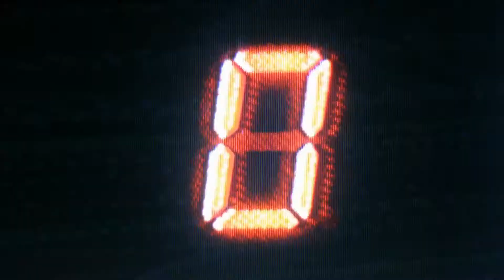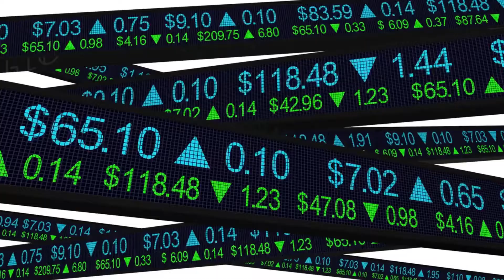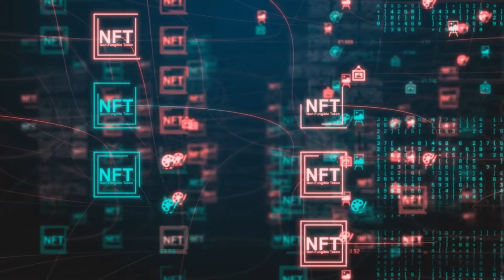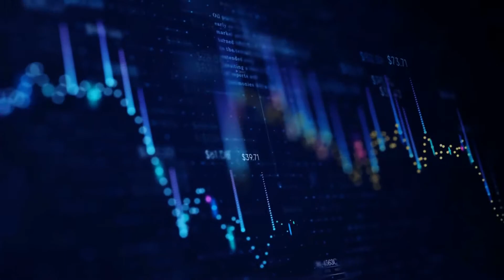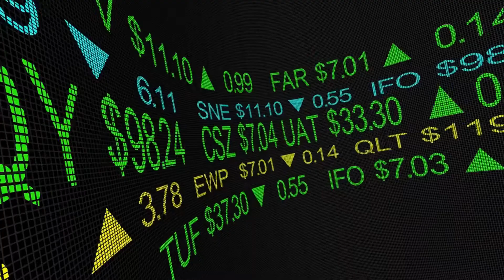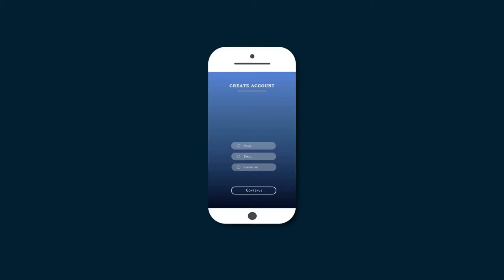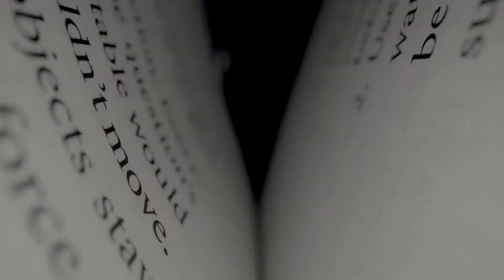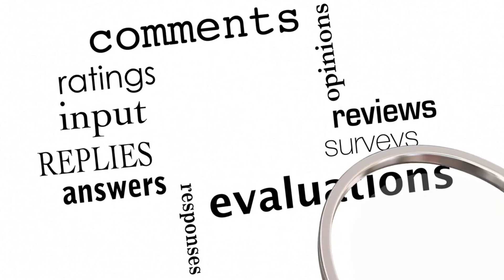REVEALED PLAN TO BURN TOKENS AND REACH $1 BY SAFEMOON CEO JOHN KARONY!